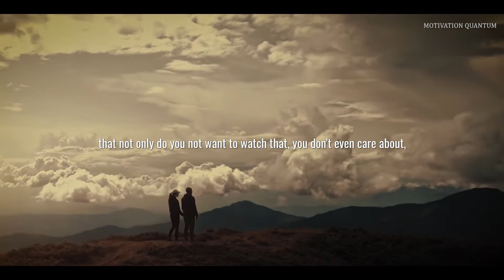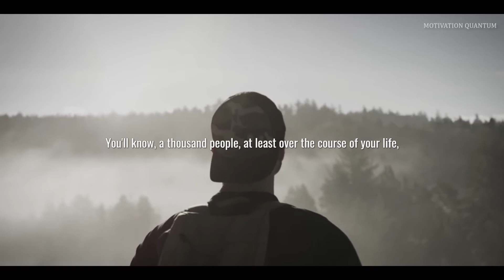Jordan Peterson Motivation Listen To This and Change Yourself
Jordan Peterson Motivation Listen To This and Change Yourself | Jordan Peterson Motivation #1

YOU NEED TO HEAR THIS. Jordan Peterson gives an EXTREMELY POWERFUL motivational speech on becoming unstoppable in life, showing you the steps we need to take in order to achieve your true potential. If you enjoyed the wonderful life advice, be sure to support Jordan Peterson himself and purchase his latest book, it's a great read!

This channel is about improving people's lives through motivation, inspiration, and education, from the high achievers of the world. Our goal is to keep you motivated so that you can achieve your goals and follow your dreams. We are working hard to make your day better and push you to be your best! Whether you're studying, working out, or just feeling unmotivated, we have the Motivational Video for you!

I am aware that it can be subject to interpretation nonetheless and if any of the used materials (video, picture, audio) will create any issue for the owner, I will delete them immediately.  If you are or represent the copyright owner of materials used in this video and have a problem with the use of some of these materials, please contact me via my email which you find in the "About" section.

1)This video has no negative impact on the original works (It would actually be positive for them)
2)This video is also for teaching purposes.
3)It is transformative in nature.
4)I only used bits and pieces of videos to get the point across where necessary.

MOTIVATION QUANTUM